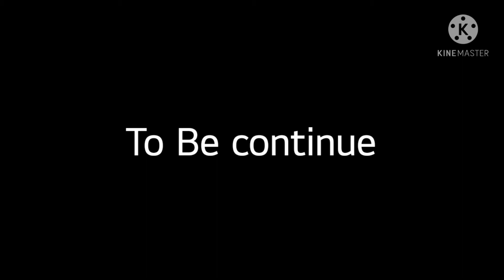What if Steele kill Balto Ending Credits (For KMB)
The Video Is Crossover Koda, Simba, Spirit and Balto 2 For Videos Animash AU's